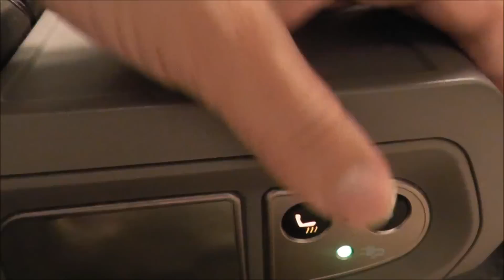新幹線 N700系 グリーン車の設備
N700系グリーン車の座席には、「シンクロナイズド・コンフォートシート」を採用。座面と背もたれが連動してスライドすることで、いちばん快適な体勢のまま身体を傾けることができます。
新幹線 N700系 グリーン車のぞみ
※ちょ、足の臭いコメント禁止www